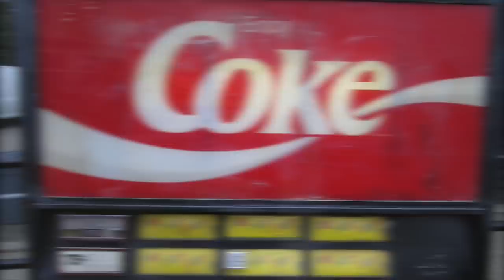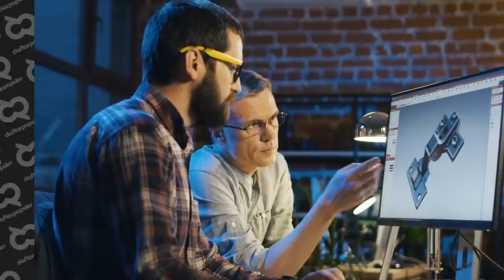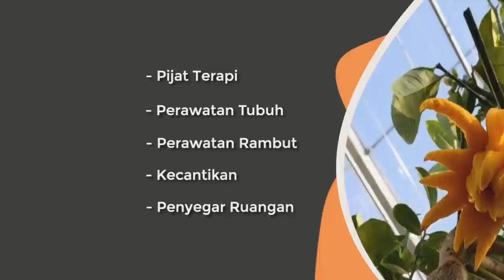Bisa Bongkar Pasang Mata! Inilah Hal-Hal Unik yang Mungkin Baru Kalian Saksikan Sekarang..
Selamat, karena hari ini adalah kali pertama kamu melihat seseorang bisa melepaskan bola matanya, keluar dan terjatuh di tangannya. Wow, bola mata bongkar pasang. Tenang saja, karena itu adalah bola mata palsu, alias mata prostetik. Bola mata ini biasanya dipakai oleh mereka yang kehilangan bola mata akibat penyakit atau kecelakaan.

Kalau yang ini adalah rocket palsu untuk astronot gagal ujian NASA. Dengan budget murah, bisa meluncur bebas. Meski gak ke luar angkasa. Tapi ke luar kompleks.

Tapi hey, serius. Jangan mengaku sudah pernah melihat semua hal di dunia ini. Jika ternyata hal-hal berikut, baru kamu saksikan sekarang.